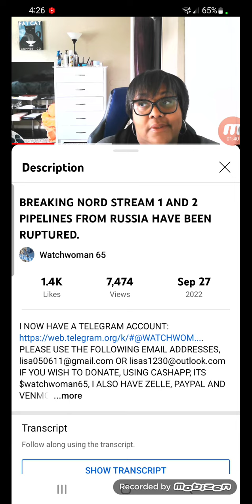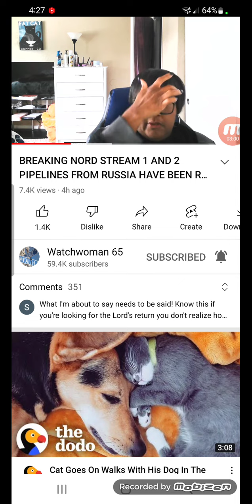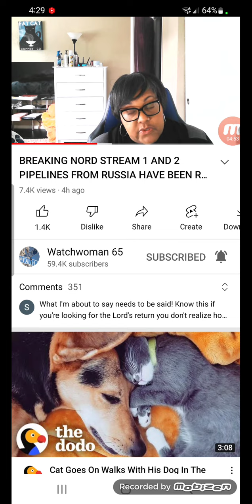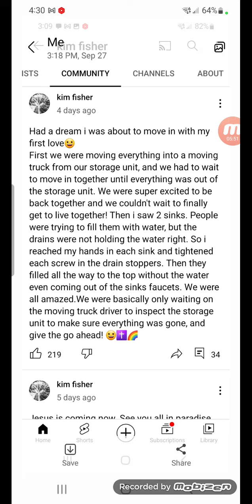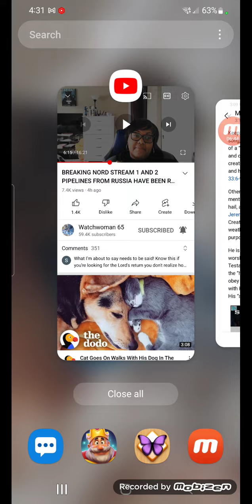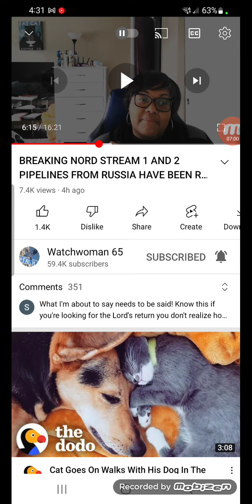just look up!!!🌈🌈🌈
sister lisa's video